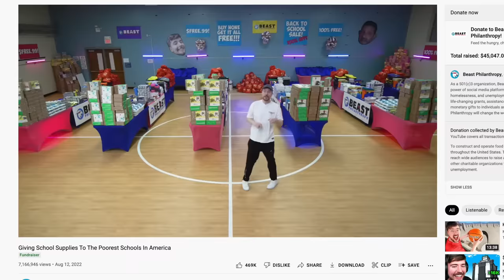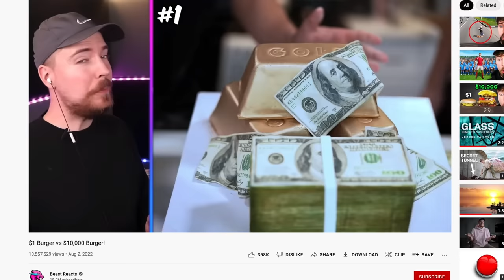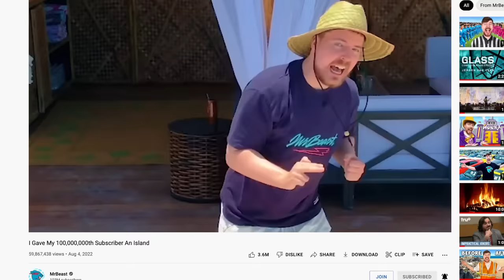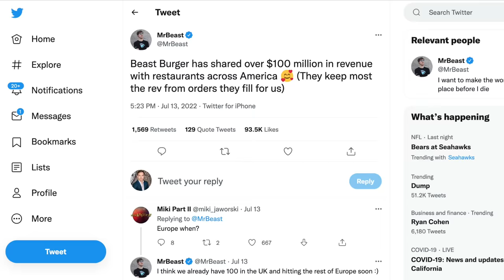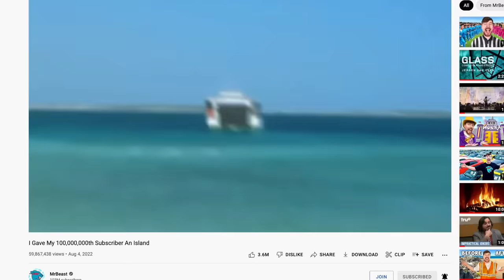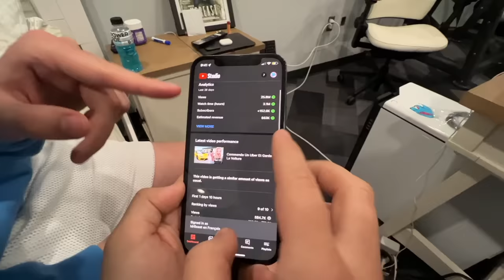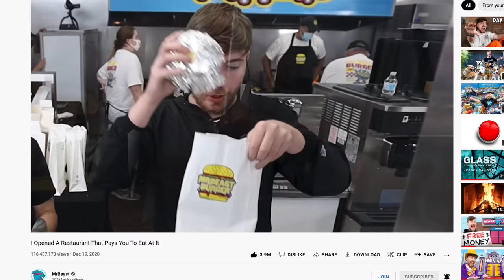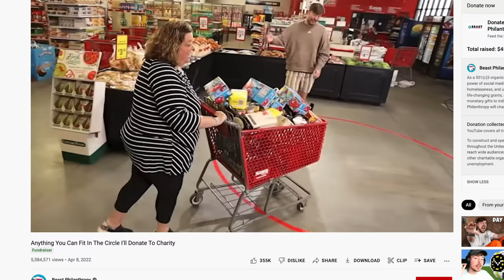How Much Money MrBeast Makes | The Full Story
MrBeast reveals how much money he makes, where he invests his money, and how he was able to grow his entire business into one of the most successful brands of 2022 - Enjoy! Add me on Instagram: GPStephan | THE FULL INTERVIEW

GET YOUR FREE STOCK WORTH UP TO $1000 ON PUBLIC & READ MY THOUGHTS ON THE MARKET - USE CODE GRAHAM

My ENTIRE Camera and Recording Equipment: